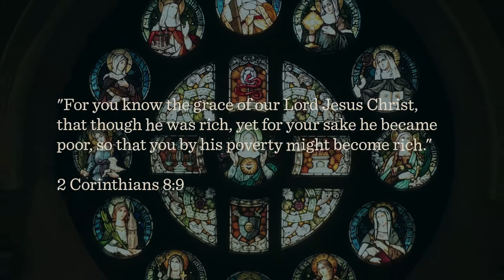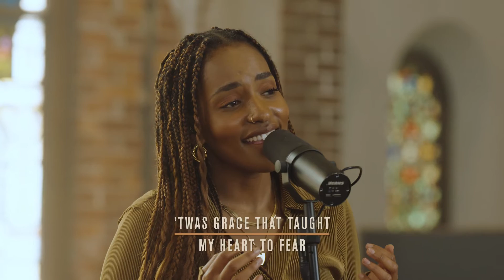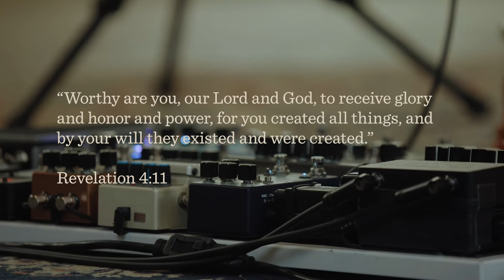Amazing Grace/Worthy of it All- Crossroads Music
Amazing Grace/Worthy of it All by Crossroads Music